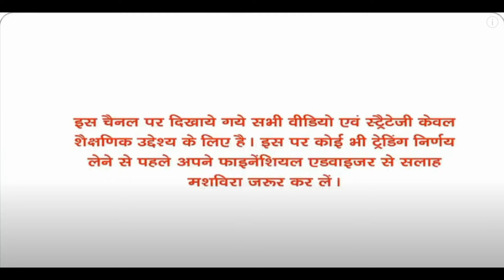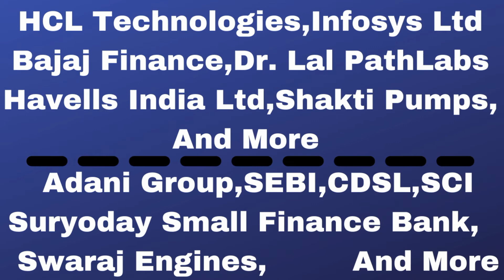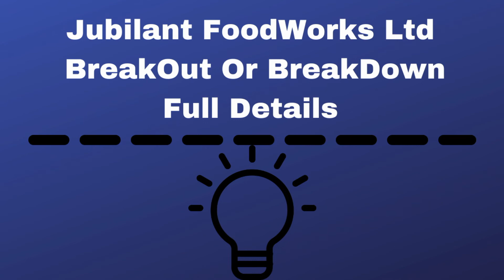Solara Active Pharma Sciences Ltd And Orient Cement Ltd And Ind Swift Laboratories Limited